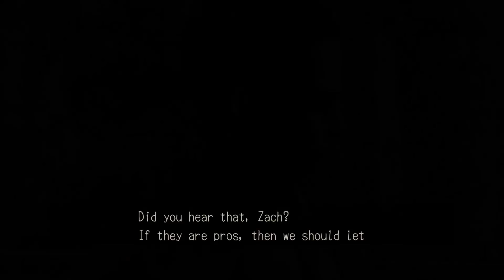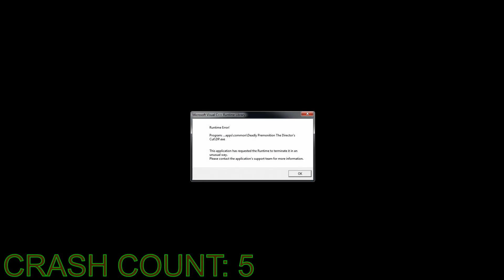Stilettos and Murder - Deadly Premonition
Sources:
Game: Deadly Premonition